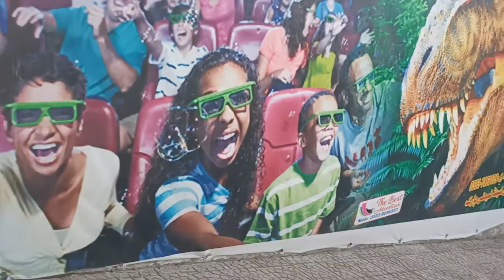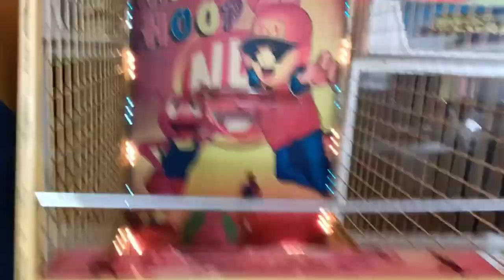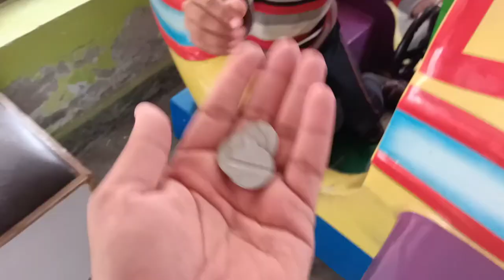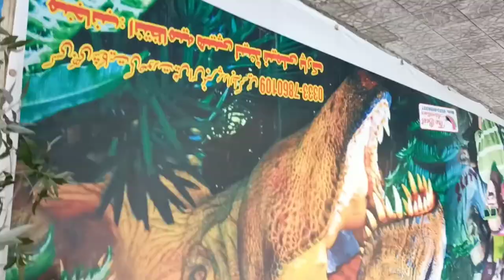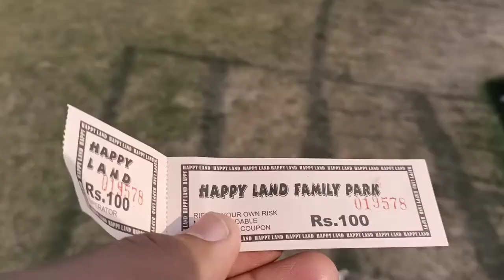Happy land park Bhakkar|VLOG 173|Beautiful park of Bhakkar|Beauty of Pakistan